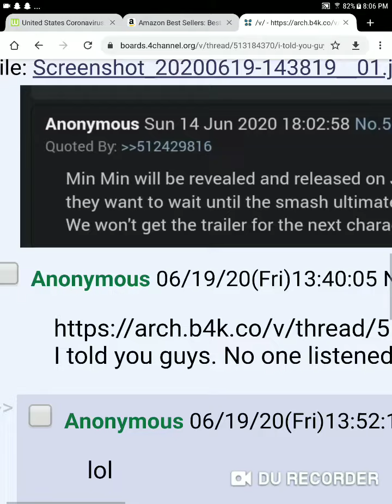Min min is next smash bros character in arms direct according to leaker got date correct